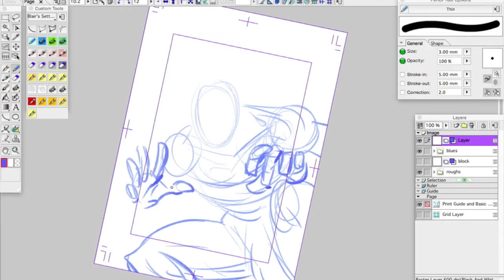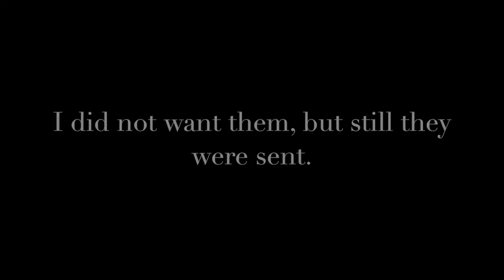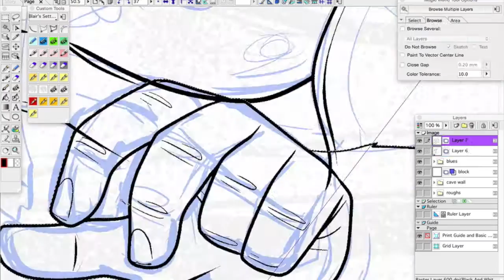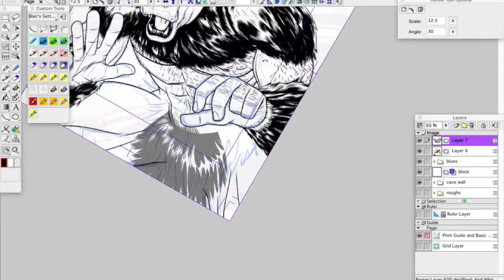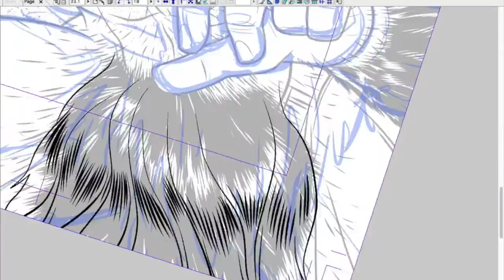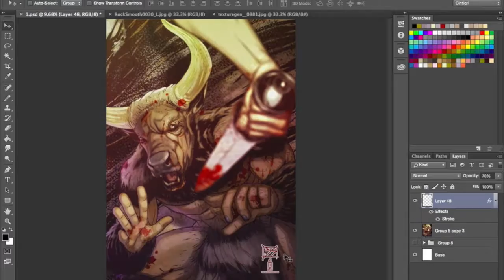oneGemini Studios Time Lapse: Lament of the Minotaur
A time-lapse drawing; "Lament of the Minotaur," drawn by Blair D. Shedd.

As voted on by Twitter and Facebook fans!

Original time of completion: approximately four hours.

Drawn on a Wacom Cintiq 12wx in Manga Studio EX 4.  Colored in Adobe Photoshop CC 2015.

Blair D. Shedd: Vermont based comic book illustrator. Joe Kubert School Alum. Artist on DOCTOR WHO (IDW), LEGENDS OF OZ (IDW), THE GUILD (DARK HORSE), and much more. Creator; THE RAPTOR. Currently; DOCTOR WHO: THE NINTH DOCTOR (TITAN) Always; Grumpy bastard.

Music: "Labyrinth," by The Cure If you like the art, why not...